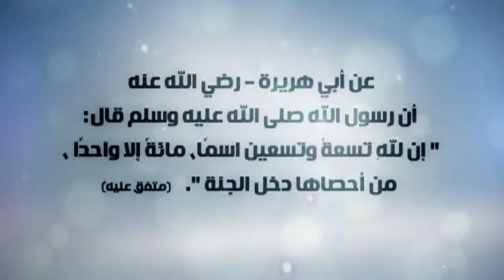448160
ar_His_Beautiful_Names